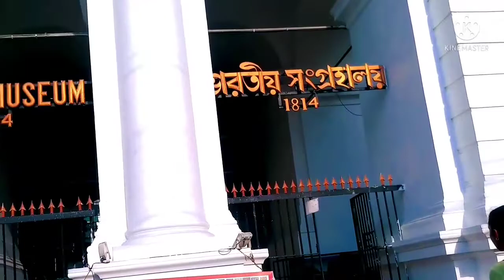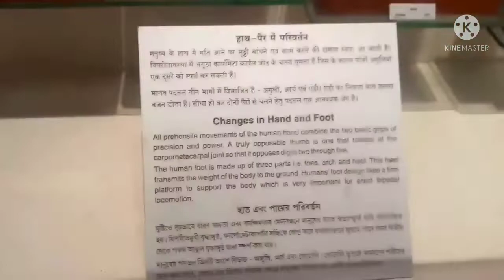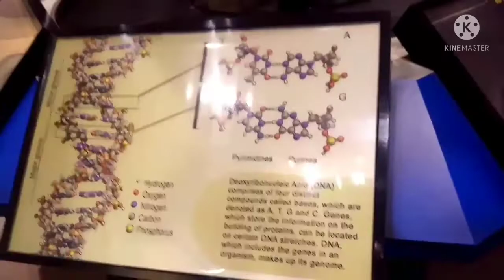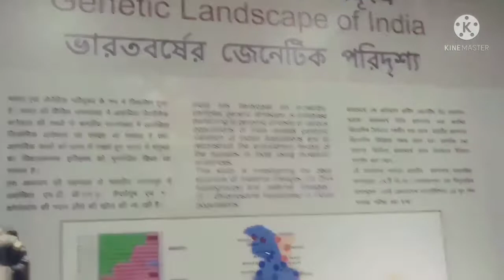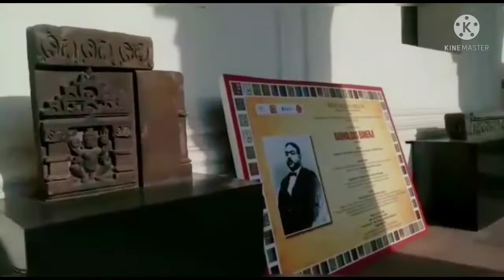আজকে গেলাম কলকাতা যাদুঘরে(Indian Museum)দেখে নাও কি কি আছে😌ভেতরে খুব মজা হল😀@SagarikasBengaliVlog56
নমস্কার বন্ধুরা তোমাদের সবাইকে অনেক অনেক স্বাগতম আমার চ্যানেলে তোমরা সবাই অনেক ভাল আছ আশা করছি আর আজকে যে ভিডিওটা তোমাদের সাথে শেয়ার করতে যাচ্ছি সেটা হলো আমরা বন্ধুরা গেছিলাম মিউজিয়াম ঘুরতে তো সে মিউজিয়ামের তাই তোমাদের সাথে শেয়ার করছি এই ভিডিওটা অনেক ইন্টারেস্টিং হতে চলেছে কারণ পুরো মিউজিয়াম তাই তোমরা যারা গেছে তারা জানো যে পুরো মিউজিয়ামটা সব হিস্টরিকাল ব্যাপার হিস্টরিকাল সব জিনিসপত্র আছে তো সেই সব জিনিস পত্রগুলো ক্যামেরা করতে দেয়নি ওখানে পরিষ্কারভাবে লেখা আছে যে ফটো শুট করা বারণ আরকি স্ট্রাইক্টলি মানা করা আছে তো যাই হোক চলো দেখো তোমাদের সাথে অনেকটাই শেয়ার করতে পেরেছি তোর যদি ভালো লেগে থাকে অবশ্যই লাইক করো শেয়ার করে সবার সাথে আর কমেন্টে জানিও যে কেমন লেগেছে আমার ভিডিওটা যদি ভালো লেগে থাকে অবশ্যই সাপোর্ট করো পাশে থেকো
আর যদি আমার চ্যানেলটাকে অবশ্যই এখনো সাবস্ক্রাইব না করে থাকো তাহলে অবশ্যই সাবস্ক্রাইব করে পাশে থাকা বেল আইকনটি প্রেস করে অল নোটিফিকেশন করে রেখে দেব নতুন ভিডিও ছাড়ার সাথে সাথে সবার আগে তো নোটিফিকেশনে পেতে পারো||

 অনেক ভালোবাসা তোমাদের সবাইকে❤😘

historical places#
a historical institution#

আর আমার ভিডিও এত সময় নিয়ে দেখার জন্য তোমাদেরকে অনেক অনেক অনেক ধন্যবাদ🙏☺